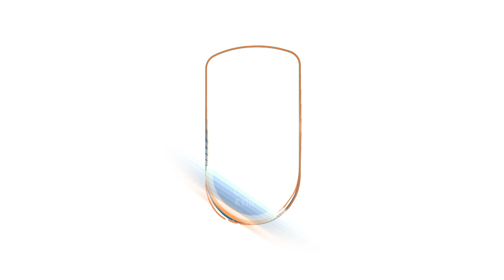Highlights: ΑΠΟΠ - ΑΕΛ 13η Αγ. ΟΠΑΠ Basket League 2021-22